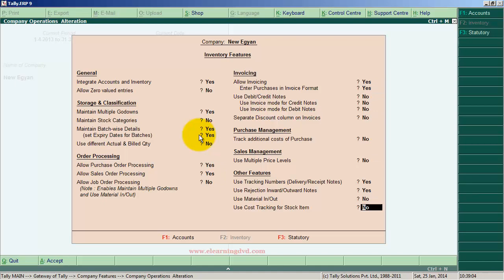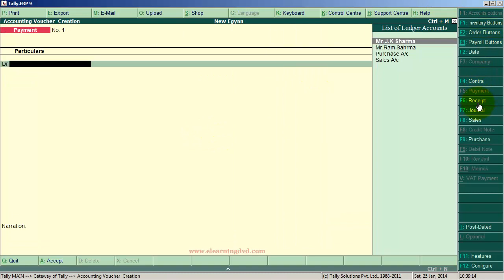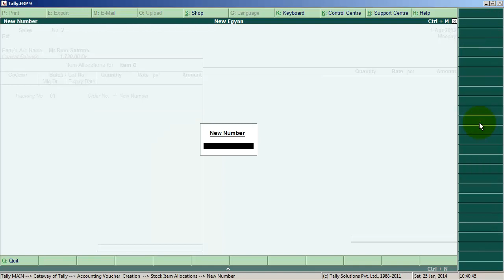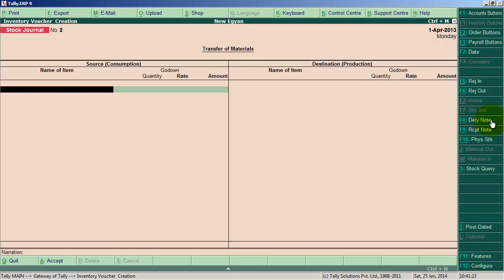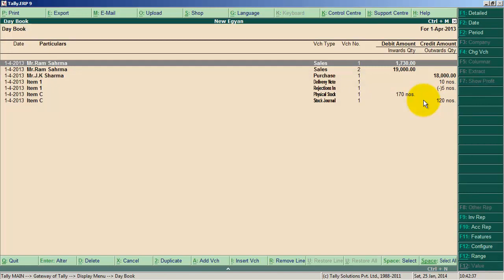34 Physical Stock Maintainace